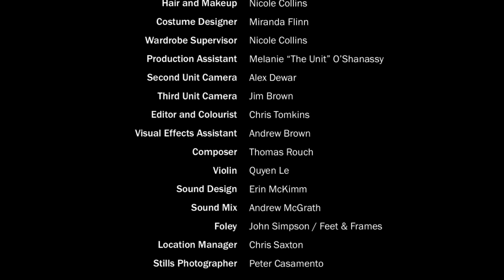Rain For Morgan (Short Film)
Set in drought-stricken, post WWII country Australia, ‘Rain for Morgan’ captures both the beauty and the eerie otherworldliness of love in a dying landscape. Forced from her home and trapped in the desolation of the outback, Morgan longs to return to the safety of her previous life. But unless she can wrest herself free from Johnny’s dark hold, his world will be hers forever.

Based upon the mythological themes of the Celtic legend ‘Johnny Croy and the Mermaid’, ‘Rain for Morgan’ was shot on location in Yabba North, Victoria, Australia, and combines stunning visuals with with timelapse and underwater photography.

Cast:

Morgan: Fleur Murphy
Johnny: Geordie Taylor
Lucy: Erin Dewar
Edward: Chris Saxton
Crew:

Written by Fleur Murphy
Directed and produced by Marisa Brown
DOP: Chris Tomkins
Cinematographer: David Williams
Location Sound: Sam O’Reilly
Costume Designer: Miranda Flinn
Makeup and Wardrobe Supervisor: Nicole Collins
Unit Manager: Melanie O’Shanassy
Editor / colourist / VFX: Chris Tomkins
Composer: Tom Rouch
Sound Design: Erin McKimm
Post-production sound: Soundwaves